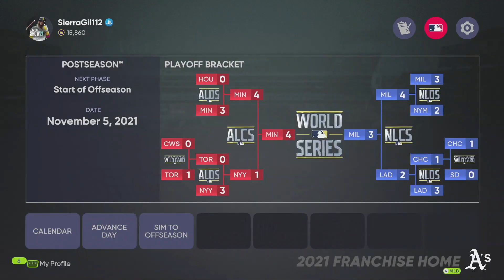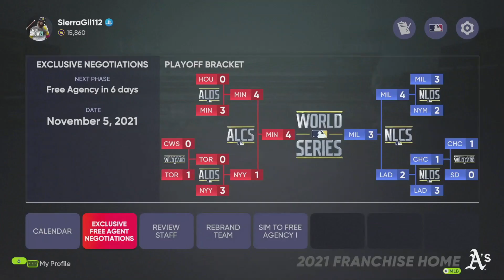AA-Affiliates In a Playoff Run & End of the Season l MLB the Show 21 [PS5] l Part 22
Hello and welcome to our Oakland Athletics franchise were we will be rebuilding the A's to be a powerhouse in the American League and try and bring a world series championship to Oakland.  This will be a type of Moneyball franchise to make it much more difficult and restrict our ability to make a world series team by purely spending money like the dodgers.  Instead, we will covet cheaper players who's skill sets can pair nicely together in order to overcome the Houston Astros and go to the world series.